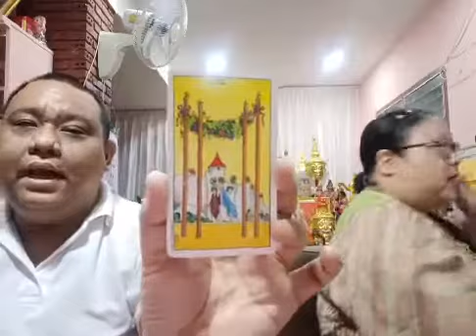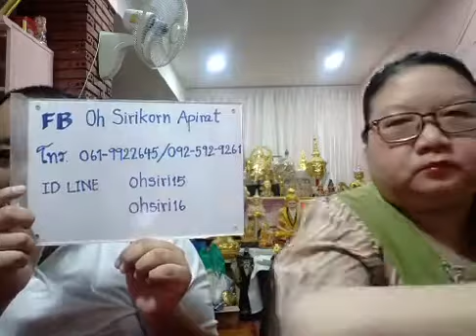อ โอ้ อ ท๊อป ไลฟ์สดดูดวงไพ่ยิปซี ep250